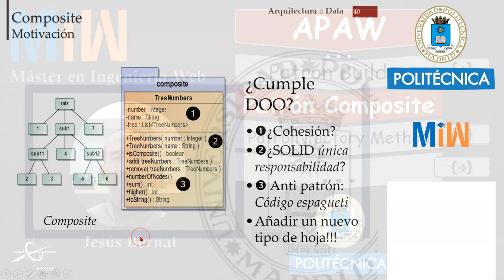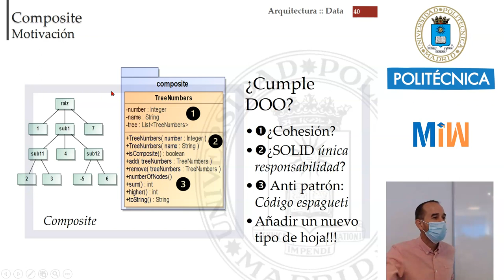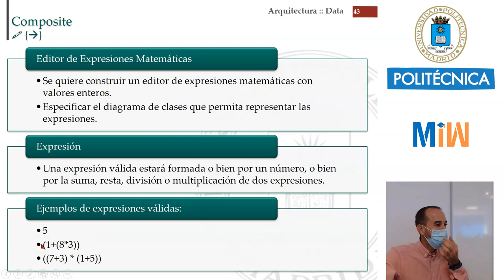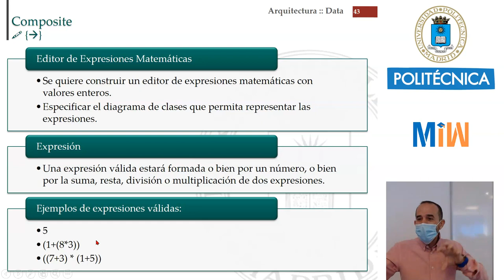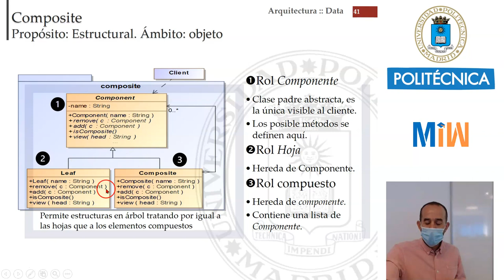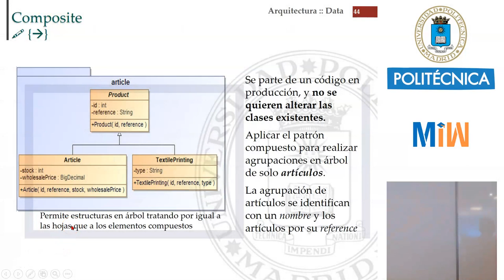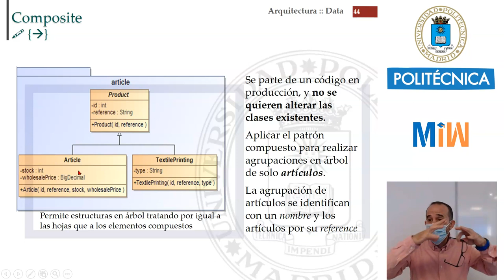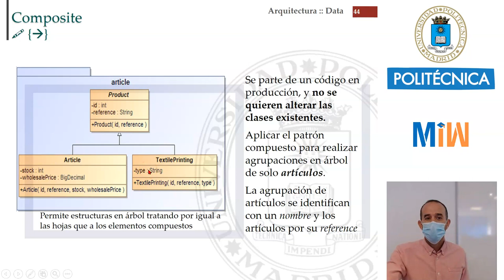Patrón Composite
Con este tutorial entenderemos el patrón Composite. El patrón Composite permite estructuras en árbol tratando por igual a las hojas que a los elementos compuestos. Este vídeo forma parte del tutorial de Arquitecturas-Web y es el material didáctico del Máster de Ingeniería Web de la Universidad Politécnica de Madrid (UPM).